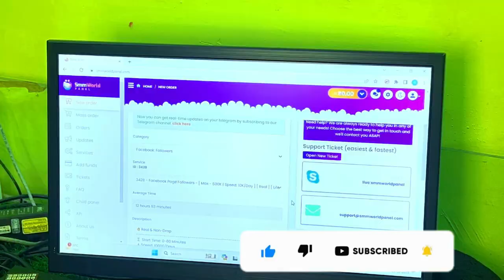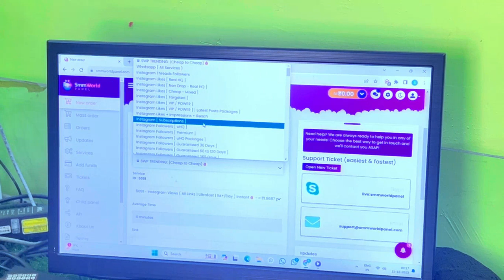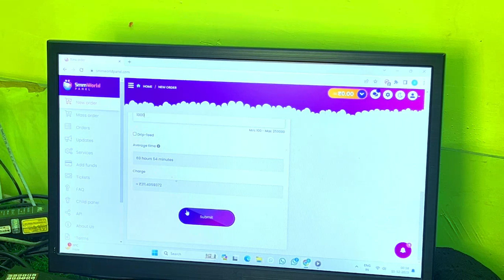How To Get Free Instagram Followers Without Login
Facebook Followers Kaise Badhaye | Facebook par Follower Kaise badhaye | How To Increase Facebook Followers
Hello
Facebook ke followers kaise badhaye ya kahe to fb ke follower kaise badhaye es baat ko lekar aap logo ke kafi comments aa rahe the to aaj ki video me aap log janoge ki facebook par followers kaise badhaye,

Thanks